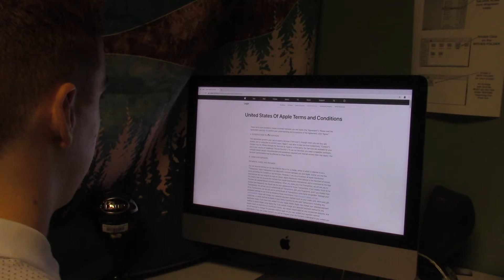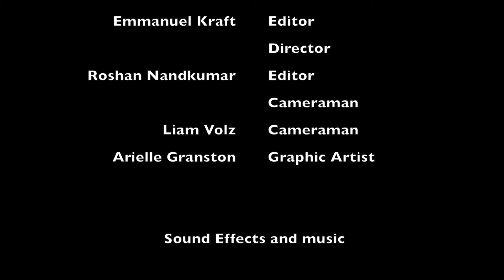Terms Of Agreement